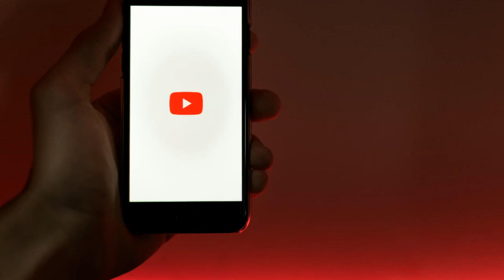Interview with @cova the technician | How to start a YouTube channel(Part 1)